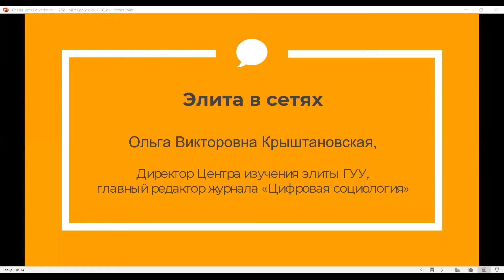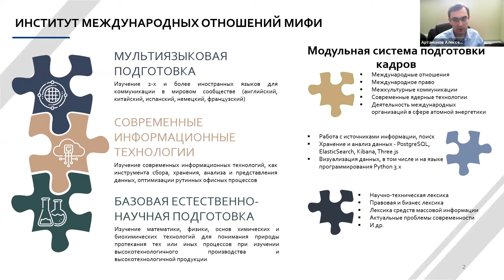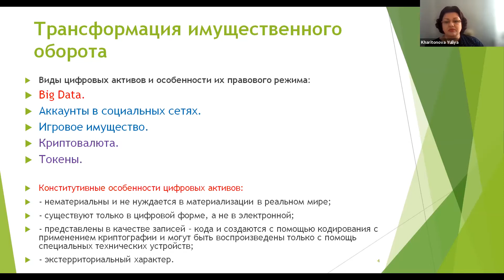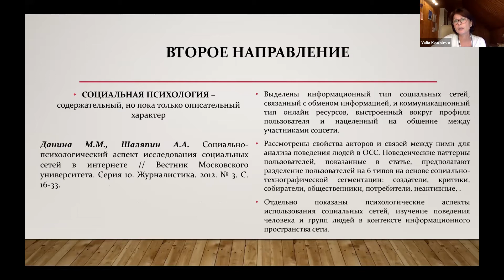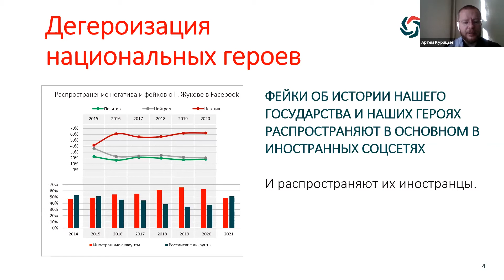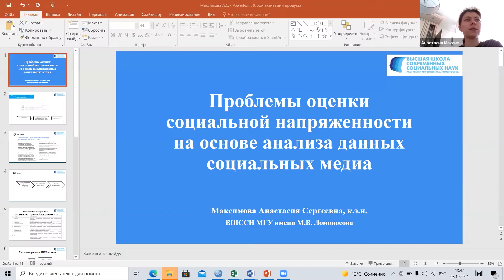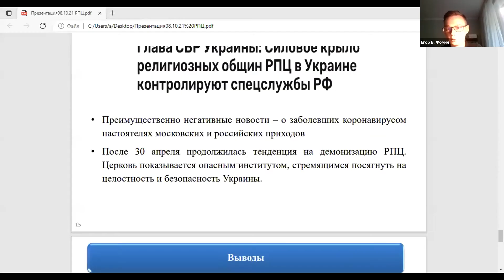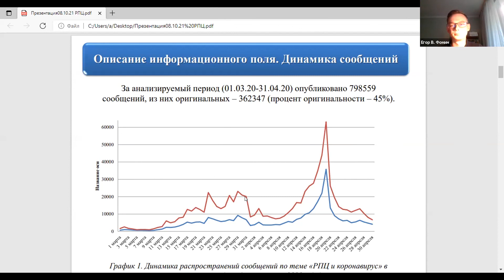Конференция "Цифровая социология: современные методы анализа электронных социальных сетей"